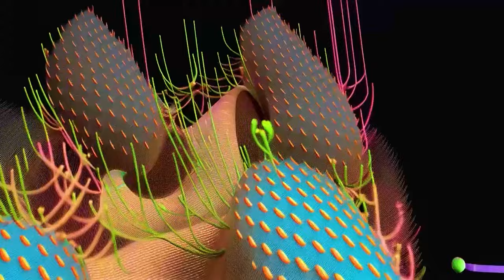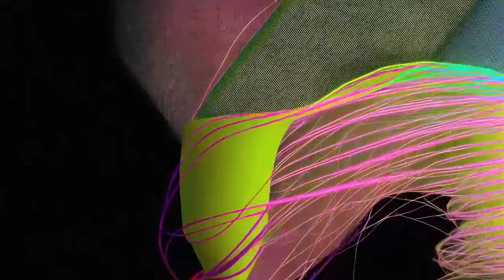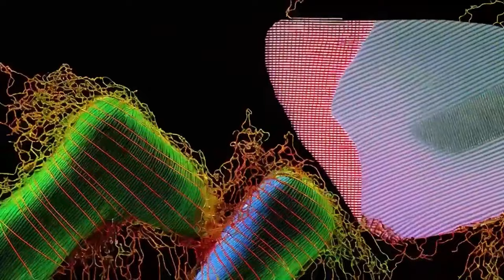Weval - 'Don't Lose Time' (Official Visualiser)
Taken from the album 'Remember', released 03 March 2023 on Ninja Tune imprint Technicolour

Artwork by Leif Podhajsky
Animated artwork by Felix Neumann (Von Liska)
AI animation by artcore_nft
Produced and edited by Yousef